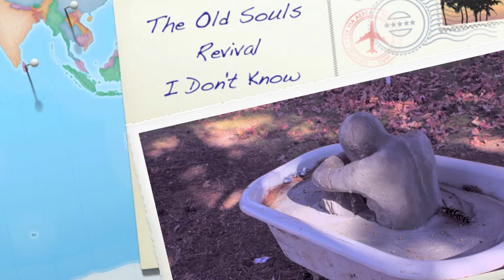I Don't Know - The Old Souls Revival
Produced/Tracked By: Chuck Nehr
Executive Produced/Tracked/Mixed/Mastered By: Matt Meyer of Meyer Records

The 4th track from the EP entitled,
"Before the Gold Rush," due out March 22nd.

Neil C. Luke - Guitar/Vox
Dagan Crews - Bass
Ethan Place - Drums
Al Holliday - Keys/Lead Guitar

I'm breakin' down sentences that people spit up.
With their shades on, everybody's hidin' from the sun.
A word from the gospel in the book of Psalms,
Oh, why isn't anybody singin' these songs,
Oh, why doesn't anybody sing these songs?

Well, justice might be relative.
But, that's not where the debate is.
A letter from a jail in Birmingham,
Oh, why isn't anybody listenin',
And how do people keep on forgettin'

I don't wanna sign your peace treaty,
cause that just perpetuates war not peace.
And, "The Great Illusion," it some how states,
That the winner of the war still owes the banks,
And fighting for peace is just fucking insane.

-Words by: Neil C. Luke